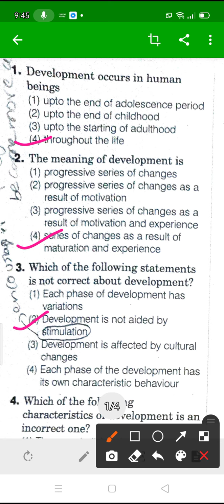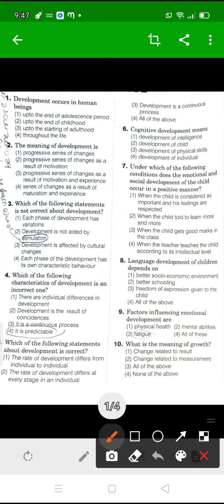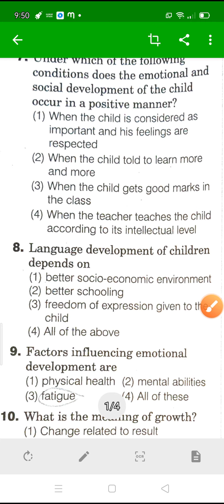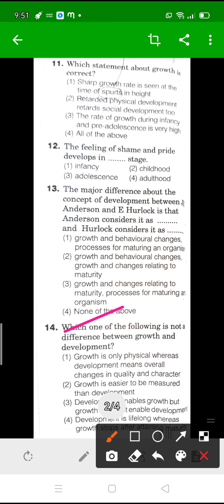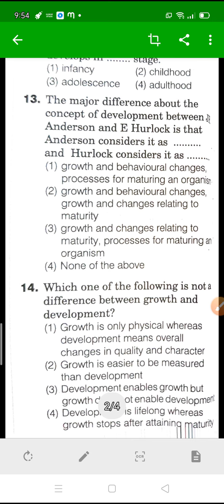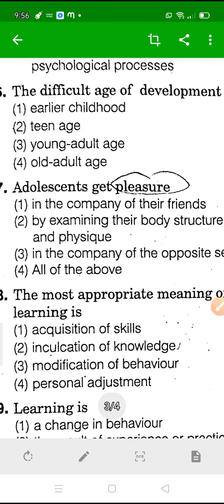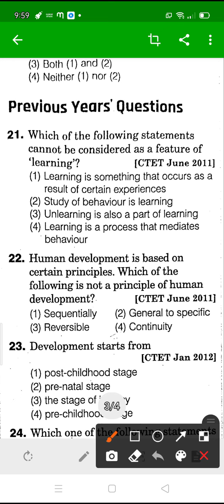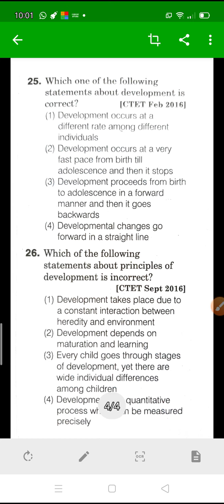CDP 👉(bit bank-1)